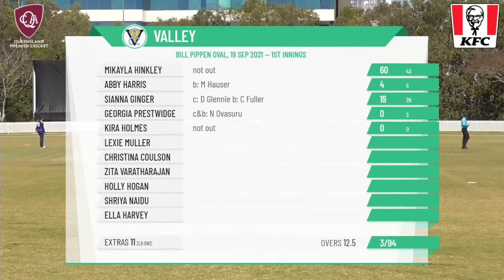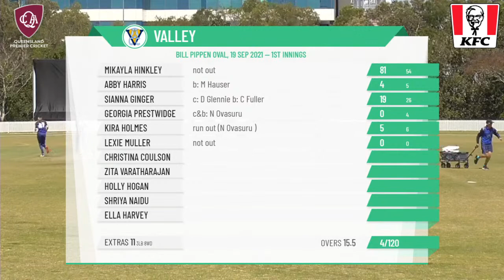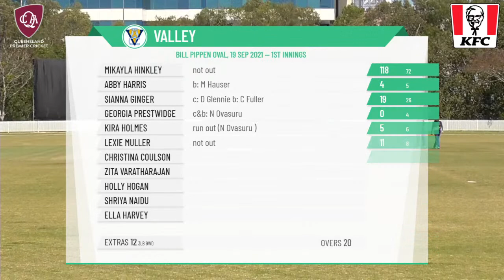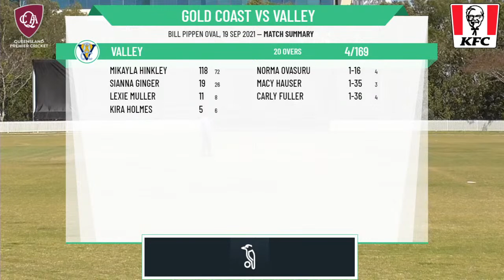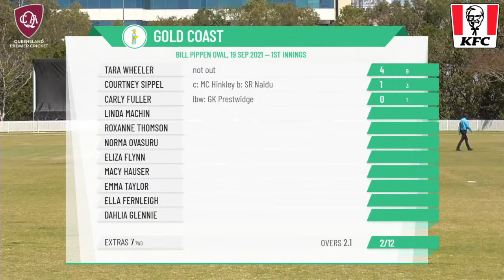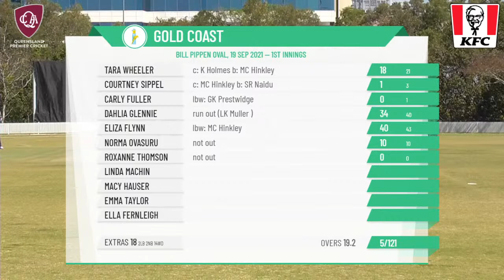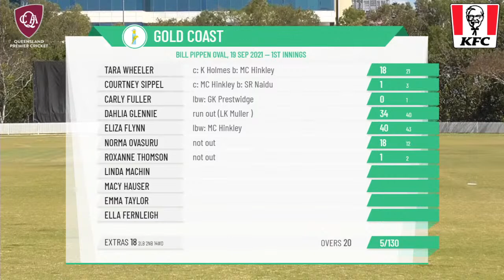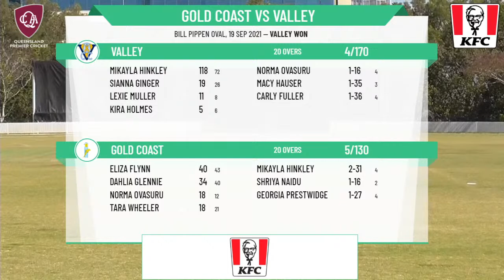KFC Queensland Premier Cricket - Katherine Raymont Shield - Round 3 - Gold Coast v Valley